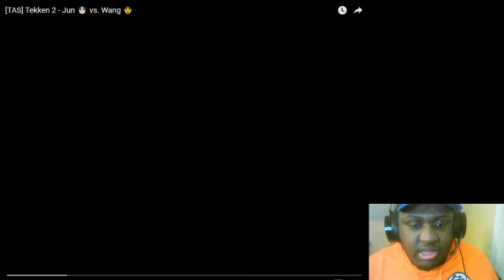(TAS) Tekken 2 Jun Kazama Vs Wang Jinrei & Kazuya Mishima Reaction